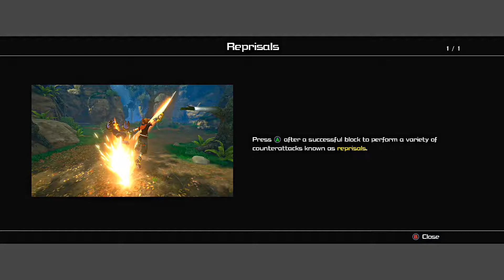Kingdom Hearts 3 Walkthrough Gameplay Part 13 - The Organization - (KH3 Xbox One)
Kingdom Hearts 3 Walkthrough Gameplay Part 13

This video includes the 13th part of Kingdom Hearts 3 that is played on the Xbox One.

Kingdom Hearts III is an action role-playing game developed and published by Square Enix .

Through countless adventures across many worlds in his long battle against the darkness, Sora, once a little boy who only dreamed worlds beyond his island even existed, has grown up to a dashing young man. Now he is realizing that that battle has played out exactly as Master Xehanort had planned, and the second Keyblade War, the final struggle between light and dark, looms ahead. To counter the overwhelming darkness, Sora and his friends must gather the seven guardians of light. His best friend Riku and King Mickey seek out a battle-scarred Keyblade wielder, while Sora, Donald, and Goofy set off on a journey to find “the Key to Return Hearts.” Never-before-featured Disney worlds set the stage for another daring adventure to save the universe!

Chosen by the Keyblade, he is the one whose heart’s light never fails to shine as a beacon of hope.

Sora, the brave hero chosen by the Keyblade, has always had a strong sense of justice. Through his many battles against darkness, he has grown and learned about the world immensely. Drawn to his light, many friends have lent him their support and granted him their powers to counter the darkness: Riku, the childhood friend he grew up with on Destiny Islands; Donald and Goofy, the two comrades with whom he has shared his adventures from the very beginning; and King Mickey, who unfailingly supports Sora with his own mighty strength. As the world becomes enveloped in another battle against darkness, the Keyblade wielder and his friends must rise up against Master Xehanort and thwart his plot to incite another Keyblade War.